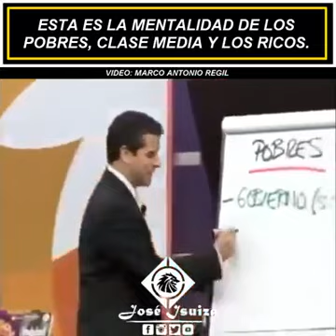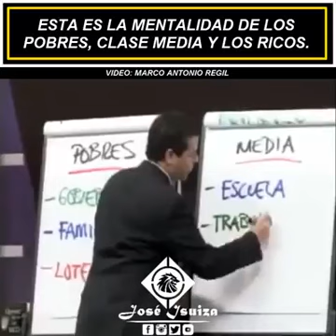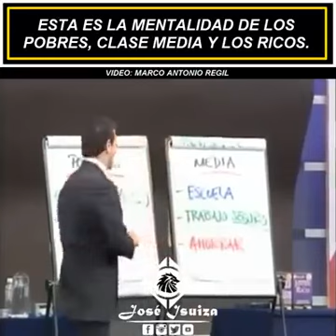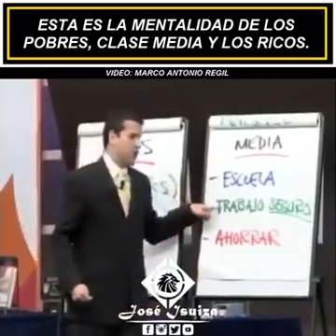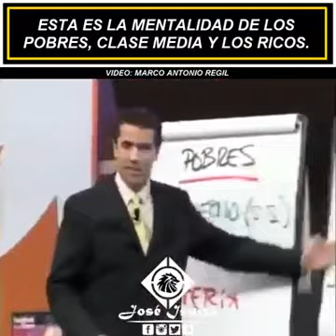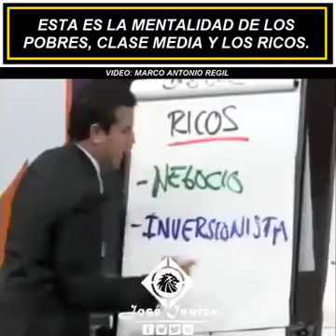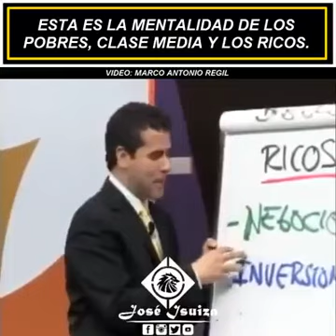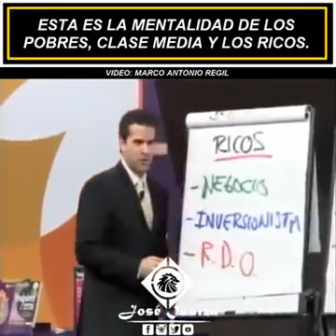PADRE POBRE PADRE RICO VIDEO COMO EXPLICA LA RIQUEZA Y LA POBREZA EN AMERICA LATINA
VIDEO DONDE EXPLICA QUE NO HAY SOLUCIONES MAGICAS .. APLICABLE EN TODO LATINOAMERICA.. EL VIDEO NO ES DE MI AUTORIA , SOLO ES APLICABLE COMO TITULO EDUCATIVO .